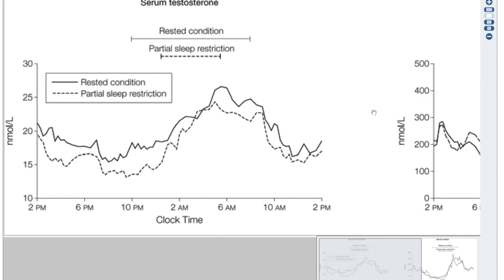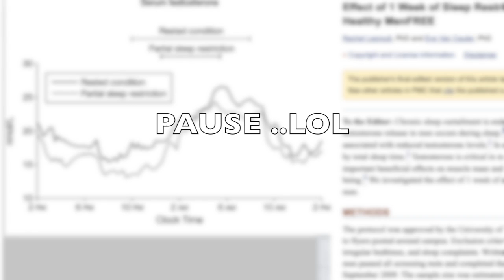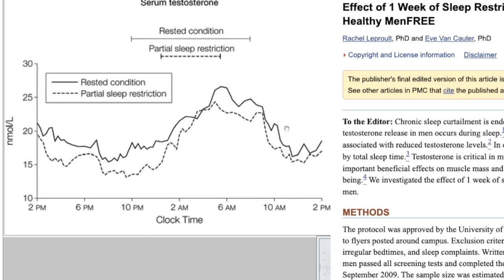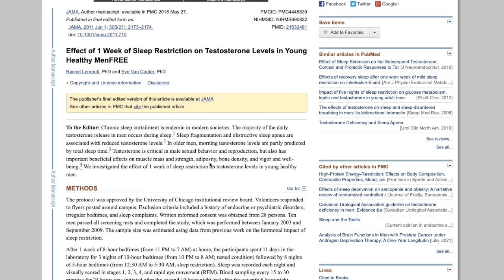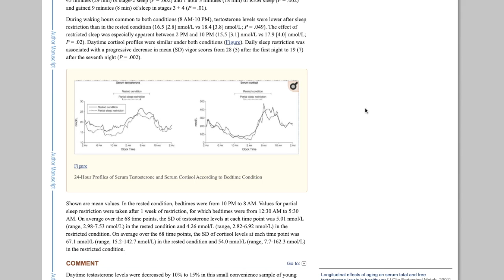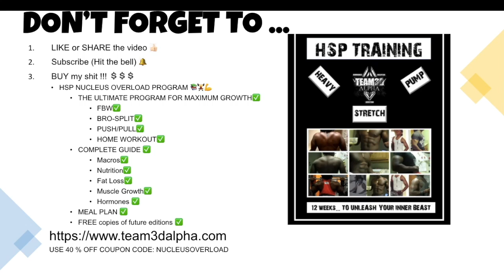THIS IS WHAT 5 HOURS OF SLEEP FOR 1 WEEK DID TO THEIR TESTOSTERONE LEVELS 🦍TESTOSTERONE THURSDAY🦍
Sleep and testosterone: they slept for 5 hours a day for a week and CRUSHED their Testosterone.

⌚TIMESTAMPS

0:00 graph
1:00 side effects of low sleep
2:50 study and rant
3:45 how much you should sleep if you train HARD
4:25 Buy my sh*t

🙋‍♂️TOPICS & QUESTIONS DISCUSSED IN THE VIDEO